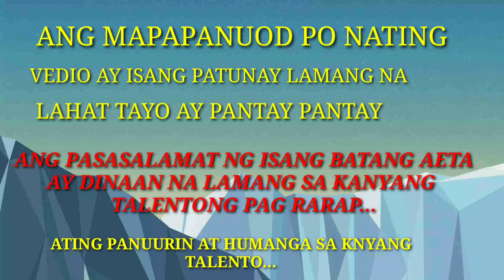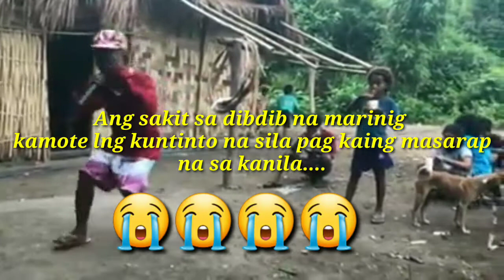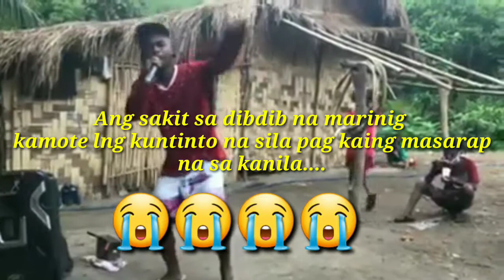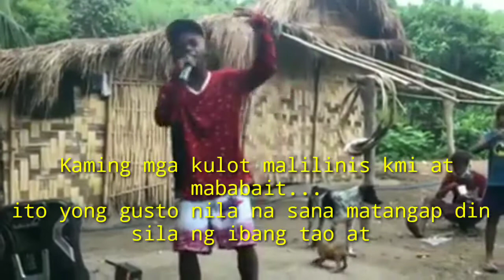ANG MADAMDAMING PASASALAMAT NG ISANG KATUTUBONG AETA IDINAAN SA PAG RRAP!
ANG INYONG MAPAPANUOD PO AY MAPUPULUTAN NG PUNO NG INSPIRATION AT PUNO AT PAG HANGGA SA ATING MGA KAPATID NA KATUTUBONG MGA AETA.